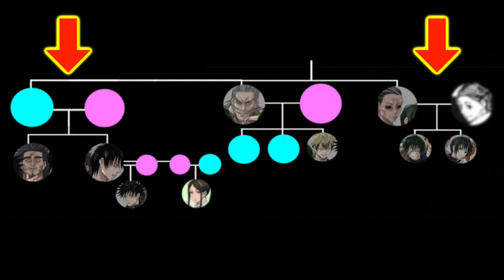【呪術廻戦】ウソを完全証明..本誌と単行本で修正された◯◯、その理由がヤバイ..(最新17巻)【※本誌ネタバレなし】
【イラスト提供していただいた絵師様】
へぷうささん